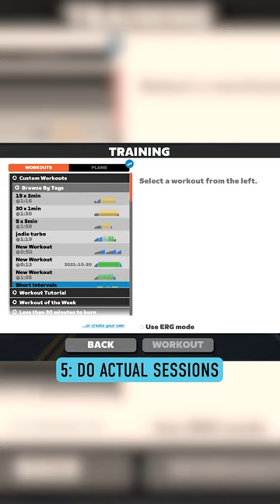Beginner Zwift Tips! ⚡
Have you tried Zwift before? Here are some essential training tips!